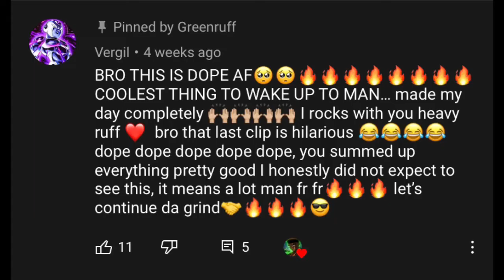DBL CREATOR APPRECIATION: VAREBARRA | Dragon Ball Legends